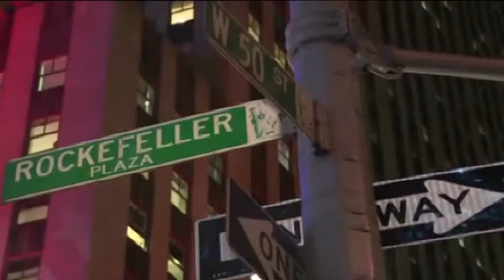belami.rs - tramp pobeda